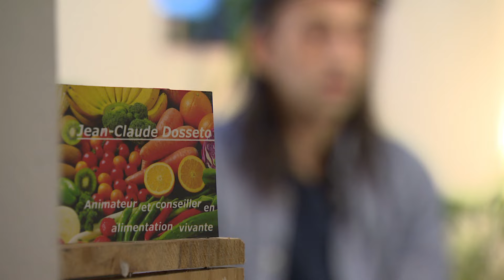Ça se passe CHEZ VOUS: Manger sainement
Jean-Claude suit un régime alimentaire très stricte! Il ne mange pas d’aliments cuits, stérilisés, pour maximiser les nutriments.